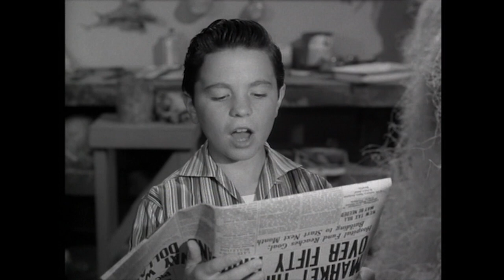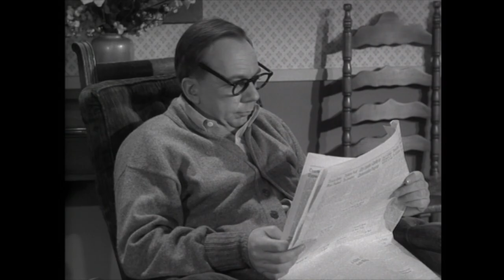Waldren Overstays His Welcome - "West Warlock Time Capsule" | Hitchcock Presents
Season 2 "West Warlock Time Capsule" Taxidermist George Tiffany has domestic trouble when his wife's visiting brother Waldren overstays his welcome.